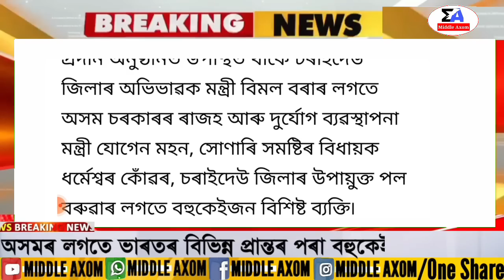Assamese News Today/10 December/Assamese Big Breaking News/10 December Assamese News/10 December Ass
Covered Topics:
1. Assamese News Today 10 December
2. 10 December 2022 Assamese News Today
3. Himanta Biswa Sarma Big Breaking News Today
4. Assamese Latest News Today
5. Assamese News Live Today
6. Assamese Latest Important News Today
7. Assamese Online Help Assamese News
8. Himanta Biswa Sarma Latest News Today 10 December 2022,Assamese Breaking News
9. Assam 24 Hours News Today Assamese Breaking News Today
10. Assamese News Today
11. Assamese News Today Live
12. Assamese News Today dy365
13. Assamese News Today Pratidin Time
14. Assamese News Today 2022
15. Assamese News Today Live Now
16. Assamese News Today Golaghat
17. Assamese News Today Prag News
18. Assamese News Today Episode
19. Assamese News Today Morning
 21.Assamese News Today 11 December 2022

Regards,
Middle Axom